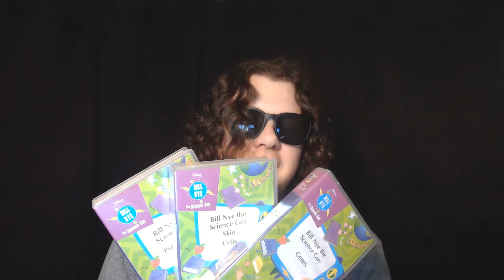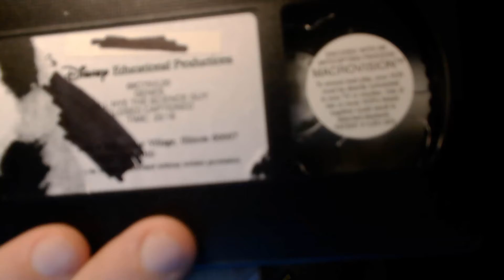Thrift Shop Finds: Bill Nye VHS Tapes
Some of my favorite things together, science, nostalgia, thrifting and VHS tapes in one video.